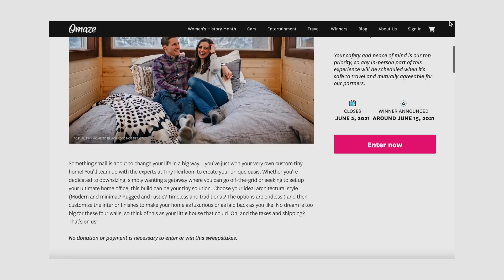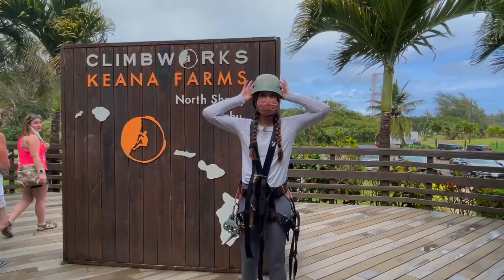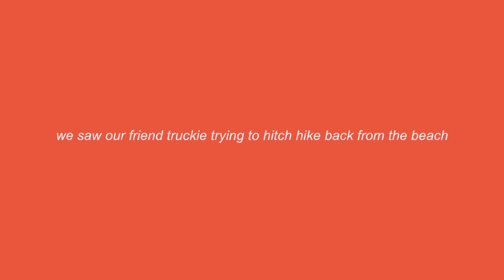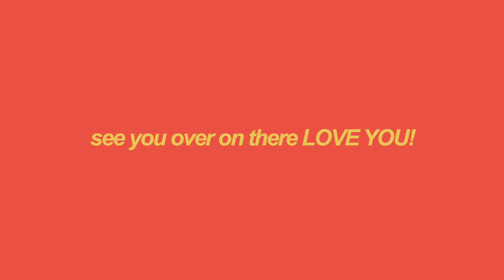come ziplining with a girl who's afraid of heights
to potentially win your own Tiny Home and support a great cause go

I appreciate every single sweet comment and you don't go unnoticed
lots more over on my insta:
@ hannahmeloche

-han